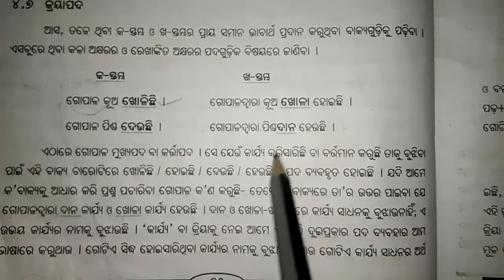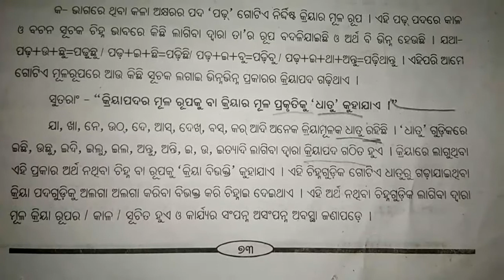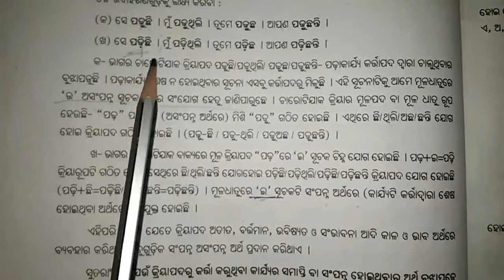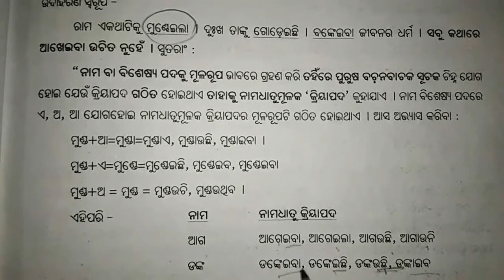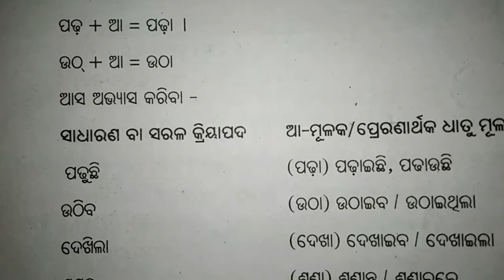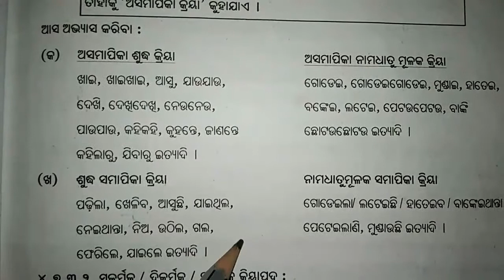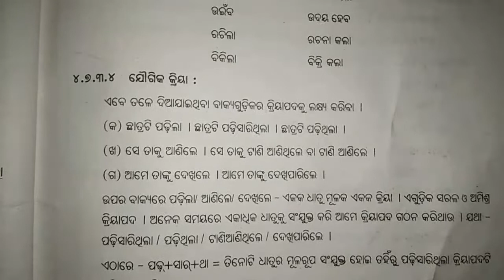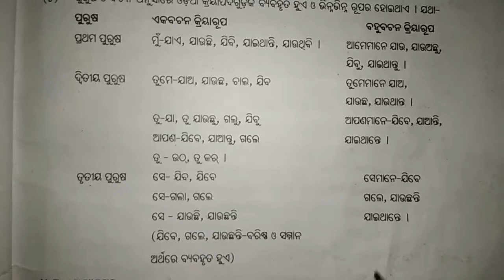ଅଷ୍ଟମ ଶ୍ରେଣୀର ବ୍ୟାକରଣ (କ୍ରିୟା ପଦ )